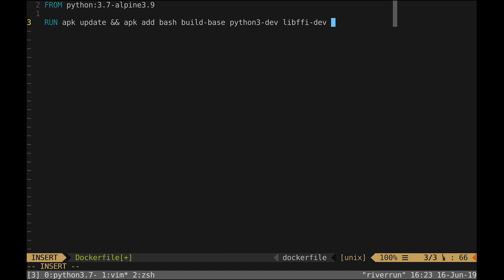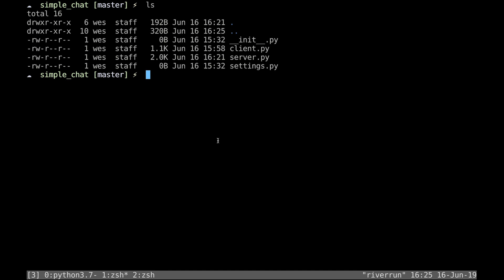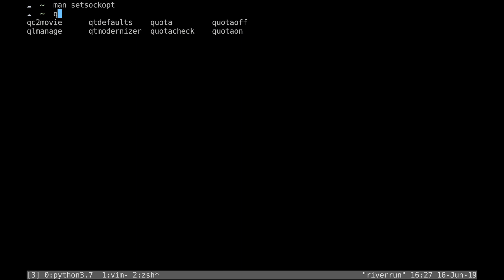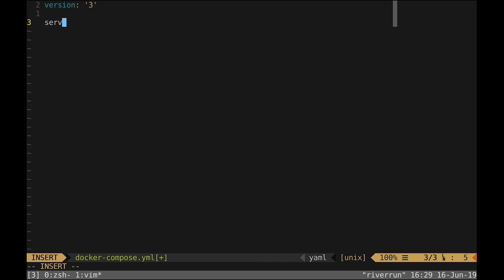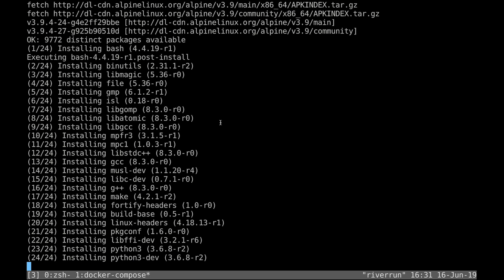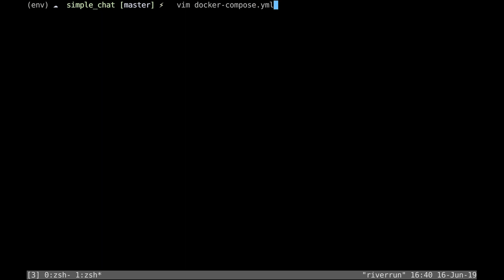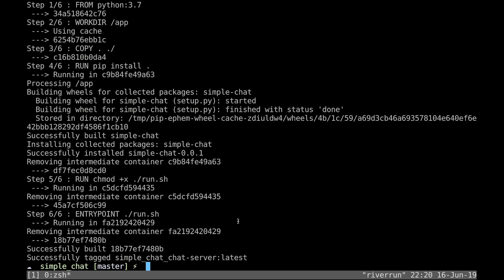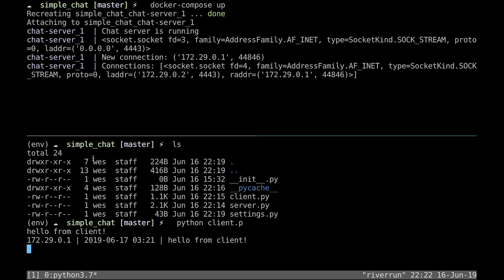Simple Python and Docker Chat Server | 03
Want to explore the history of computer science?

In this video, we containerize our chat server using Docker!